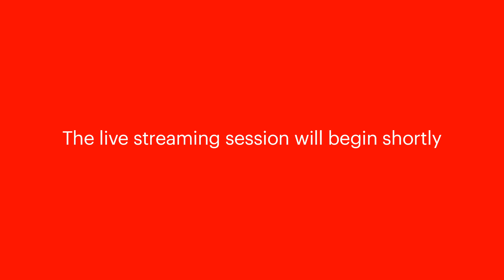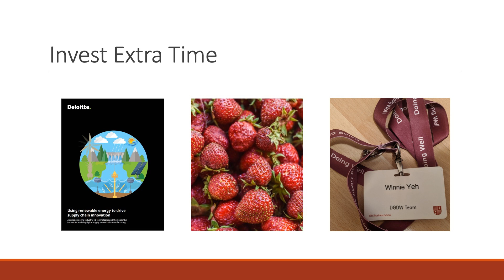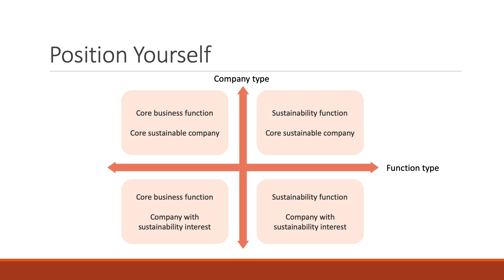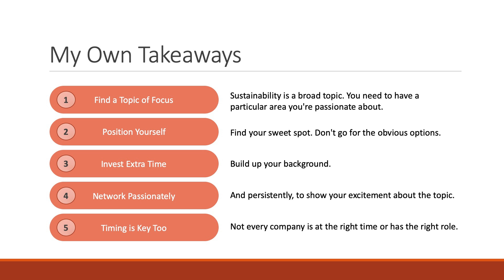Doing Good Doing Well 2020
Join us for livestreaming of two sessions of Doing Good Doing Well:

18:50-19:15 Young Alumni Series: Finding Purpose Post-MBA

Gregoire de Hemptinne - Co-founder of Shayp
Winnie Yeh - Operations Transformation Lead - Environmental & Sustainability Platforms of the World Economic Forum

19:15-19:35 Keynote: Insights from Davos: Corporate Governance for a Next Generation of Leaders

Silvio Dulinksy - Member of the Executive Committee of the World Economic Forum